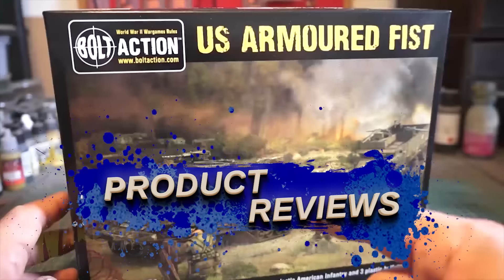Model Madness Monday #7 Let's paint a Wolfen.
Just some of things shown on my channel ;)

Music owned by Myself, created for me, for my channel.
Music Licensed and Paid for from Premiumbeat.com